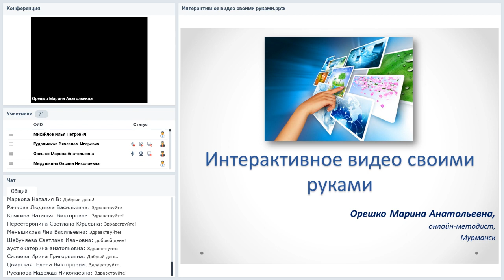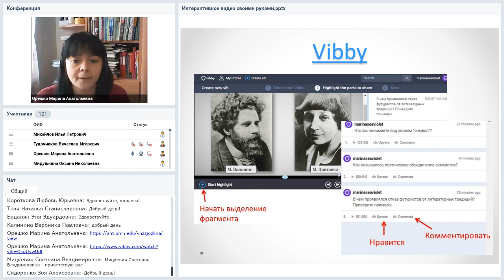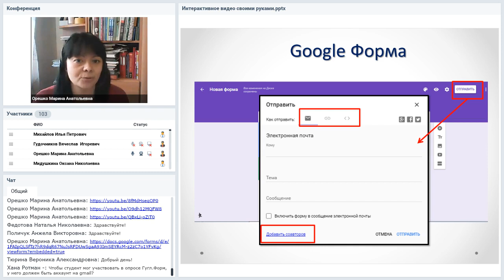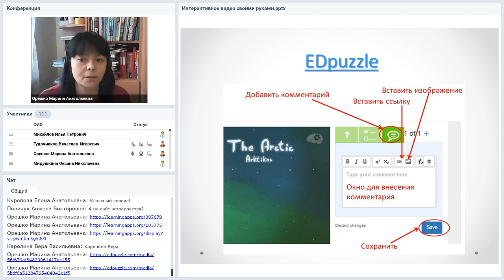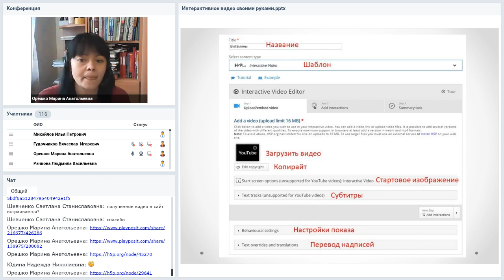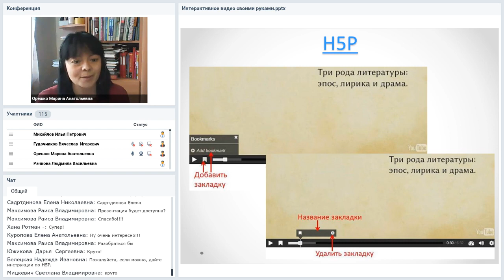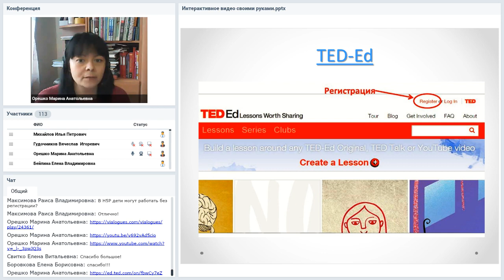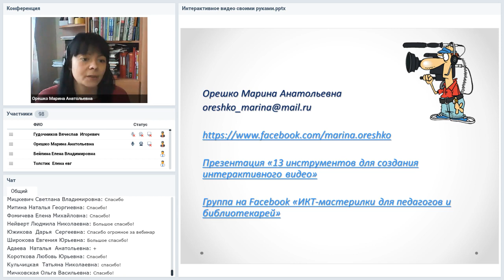Интерактивное видео своими руками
Вебинар
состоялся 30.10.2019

Главная проблема при просмотре видеоматериалов — пассивность зрителей. Поэтому появляется необходимость прикрепить к видео учебные задания, организовать опрос или обсуждение увиденного, снабдить видео дополнительной информацией или ссылками на веб-ресурсы. То есть сделать видео интерактивным.